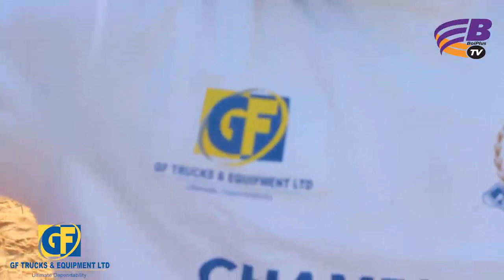MASHABIKI WALIVYONOGESHA SHEREHE ZA UBINGWA WA AZAM LINDI